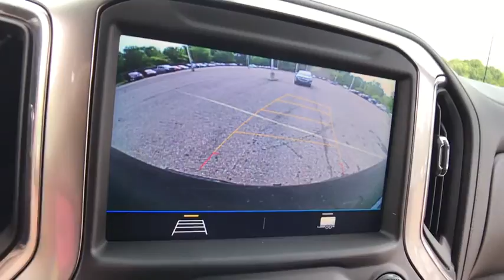2020 Chevrolet Silverado_1500 Lake Orion, Rochester, Oxford, Auburn Hills, Clarkston, MI 220420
Black New 2020 Chevrolet Silverado_1500 available in Lake Orion, Michigan at Wally Edgar Chevrolet. Servicing the Rochester, Oxford, Auburn Hills, Clarkston, MI area.

Silverado 1500 RST 10-Way Power Driver Seat w/Lumbar 12-Volt Rear Auxiliary Power Outlet 2 USB Ports (First Row) 4.2 Diagonal Color Display Driver Info Center 4G LTE Wi-Fi Hot Spot Capable 4-Way Manual Driver Seat Adjuster 6-Speaker Audio System All-Star Edition All-Star Edition w/PCH Bluetooth For Phone Body Color Grille Chevrolet Connected Access Capable Color-Keyed Carpeting Floor Covering Convenience Package Convenience Package w/Buckets Seats Deep-Tinted Glass Digital Compass Dual-Zone Automatic Climate Control Electric Rear-Window Defogger Electrical Lock Control Steering Column Electronic Cruise Control Floor Mounted Center Console Front Bucket Seats Front Frame-Mounted Black Recovery Hooks Front LED Fog Lamps Front Rubberized Vinyl Floor Mats Heated Driver & Front Outboard Passenger Seats Heated Steering Wheel Heavy-Duty Rear Locking Differential High Gloss Black Mirror Caps Hitch Guidance Integrated Trailer Brake Controller Keyless Open & Start Leather Wrapped Steering Wheel LED Cargo Area Lighting Manual Tilt Wheel Steering Column Manual Tilt/Telescoping Steering Column OnStar & Chevrolet Connected Services Capable Power Door Locks Power Front Windows w/Driver Express Up/Down Power Front Windows w/Passenger Express Down Power Rear Windows w/Express Down Preferred Equipment Group 1SP Rear 60/40 Folding Bench Seat (Folds Up) Rear Dual USB Charging-Only Ports Rear Rubberized-Vinyl Floor Mats Rear Vision Camera Remote Vehicle Starter System Single-Zone Manual/Semi-Automatic Air Conditioning Steering Wheel Audio Controls Theft Deterrent System (Unauthorized Entry) Trailering Package Urethane Steering Wheel Wheels: 20 x 9 Painted Aluminum.brbr4WD EcoTec3 5.3L V8 8-Speed Automatic 16/22 City/Highway MPGbrbrbr***GM vehicles will reflect Employee Pricing less current factory incentives. Special offers and incentives may apply based on eligibility. Pictures may not reflect actual vehicle. Posted miles may vary. Some options listed may be inaccurate due to VIN decoders. Some vehicles may have added accessories. See Dealer for details.*** Price includes: $3500 - Chevrolet Consumer Cash Program. Exp. 09/30/2020
All-Star Edition|All-Star Edition w/PCH|Convenience Package|Convenience Package w/Buckets Seats|Preferred Equipment Group 1SP|Trailering Package|2 USB Ports (First Row)|6 Speakers|6-Speaker Audio System|AM/FM radio|Radio data system|Radio: Chevrolet Infotainment 3 System|Rear Dual USB Charging-Only Ports|Steering Wheel Audio Controls|Air Conditioning|Dual-Zone Automatic Climate Control|Electric Rear-Window Defogger|Rear window defroster|Single-Zone Manual/Semi-Automatic Air Conditioning|12-Volt Rear Auxiliary Power Outlet|4-Way Manual Driver Seat Adjuster|Bluetooth For Phone|Power Front Windows w/Driver Express Up/Down|Power Front Windows w/Passenger Express Down|Power Rear Windows w/Express Down|Power steering|Power Windows, Locks & Mirrors|Remote keyless entry|Remote Vehicle Starter System|Steering wheel mounted audio controls|Heavy Duty Suspension|Manual Tilt Wheel Steering Column|Manual Tilt/Telescoping Steering Column|Speed-sensing steering|Traction control|4-Wheel Disc Brakes|ABS brakes|Dual front impact airbags|Dual front side impact airbags|Electrical Lock Control Steering Column|Front anti-roll bar|Front wheel independent suspension|Keyless Open & Start|Low tire pressure warning|Occupant sensing airbag|Overhead airbag|Power Door Locks|Electronic Brake Assist|Electronic Stability Control|Rear Vision Camera|Delay-off headlights|Front fog lights|Fully automatic headlights|Panic alarm|Security system|Theft Deterrent System (Unauthorized Entry)|Cruise Control|Electronic Cruise Control|Heavy-Duty Rear Locking Differential|170 Amp Alternator|220 Amps Alternator|Auxiliary External Transmission Oil Cooler|External Engine Oil Cooler|Body Color Grille|Bumpers: body-color|Front LED Fog Lamps|Heated door mirrors|High Gloss Black Mirror Caps|Hitch Guidance|LED Cargo Area Lighting|Power door mirrors|Rear step bumper|4.2 Diagonal Color Display Driver Info Center|4G LTE Wi-Fi Hot Spot Capable|Chevrolet Connected Access Capable|Cloth Seat Trim|Color-Keyed Carpeting Floor Covering|Digital Compass|Driver door bin|Driver vanity mirror|Floor Mounted Center Console|Front reading lights|Front Rubberized Vinyl Floor Mats|Heated Steering Wheel|Illuminated entry|Leather Wrapped Steering Wheel|OnStar & Chevrolet Connected Services Capable|Outside temperature display|Overhead console|Passenger vanity mirror|Rear reading lights|Rear Rubberized-Vinyl